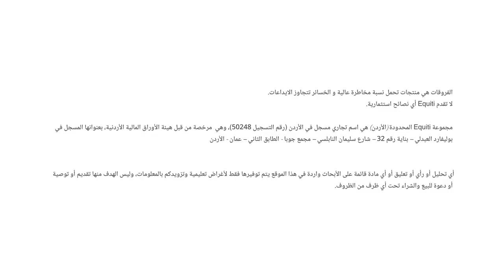التحليل اليومي للأسواق العالمية 19 يناير 2023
حديث حول بيانات مبيعات التجزئة  ومؤشر أسعار المنتجين في الولايات المتحدة الأمريكية ومدى تأثيره على قرارات الفيدرالي المقبلة.
نظرة على بيانات التضخم في منطقة اليورو والمملكة المتحدة